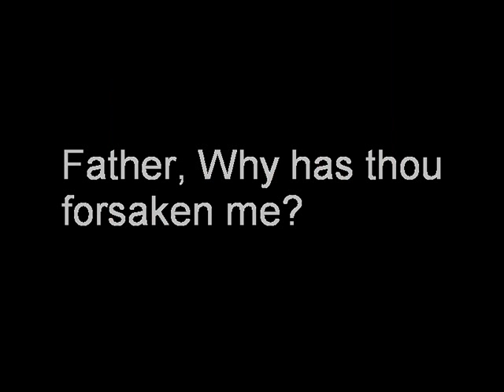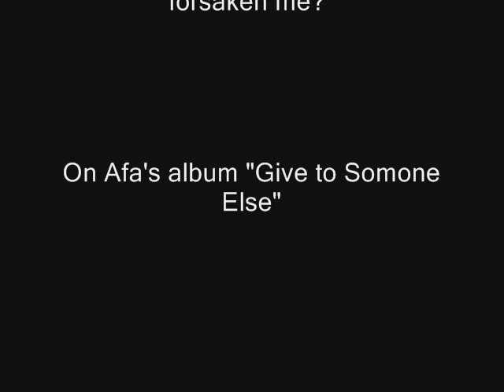Father Why Has Thou Forsaken Me-Afa Garrigan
track 3 but really track 4 cause he put the Articles  of faith in there in between tracks Im just putting the songs